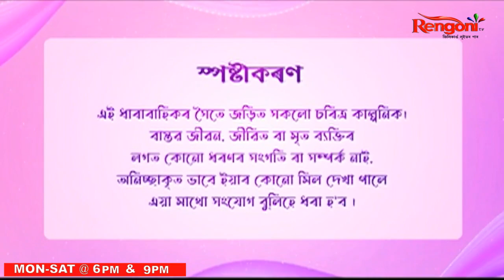Ekuki Torar Puhor II EP-132 II 21/01/2023 II